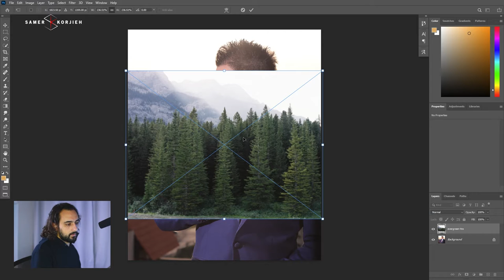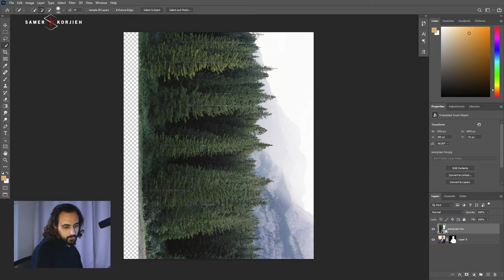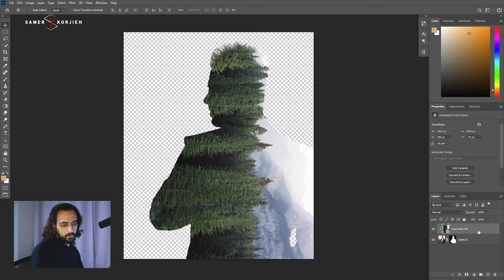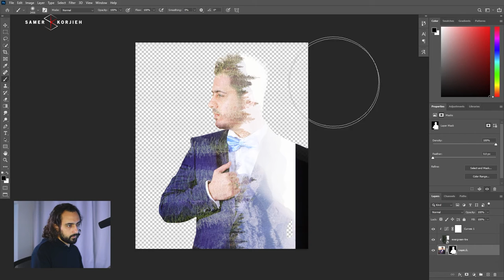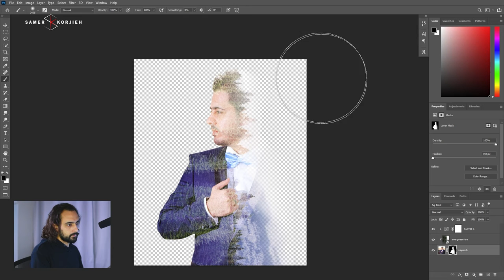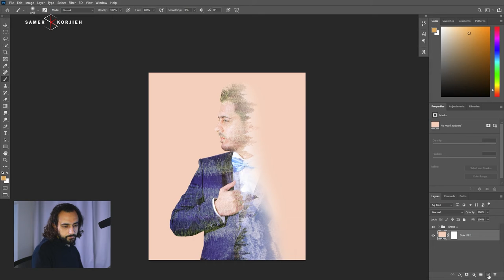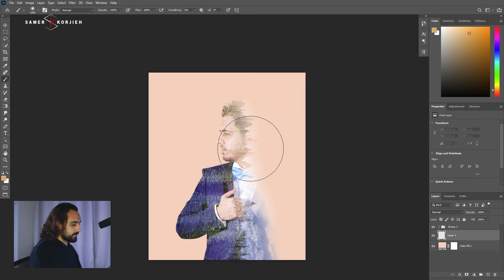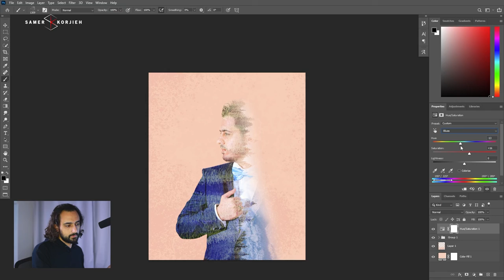سطوع مزدوج للصورة - Double Exposure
تعديل الصور بشكل إحترافي
سطوع مزدوج
طريقة عمل صورة إبداعية إحترافية
صورة إحترافية في الفوتوسوب